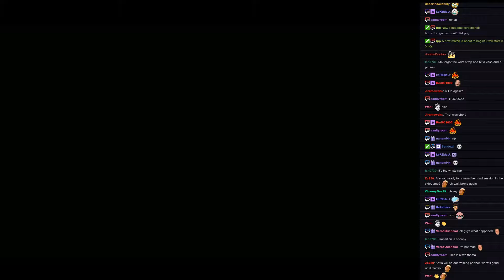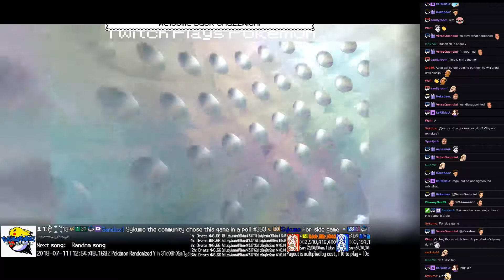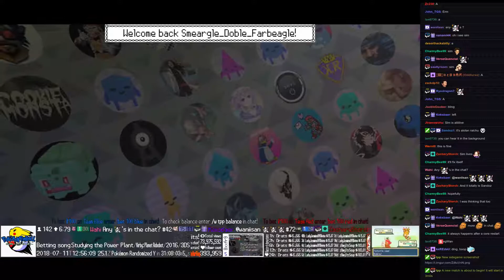Twitch Plays Pokémon Battle Revolution - Matches #123338 and #123339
2:46 : #123338 [Blue: SquirtLee (Mystery Dungeon), Elekid (Special), Regice (a-Standard)] vs [Red: Nidoran♀ (Stadium 2), Blastoise (Stadium 2), CCLLUU))) (Dual BlueRed)]

14:58 : #123339 [Blue: Luxio-M (m-High Stats), Scyther-M (m-Standard), Phione-M (m-Standard)] vs [Red: Luxio-M (m-Standard), Slowking-M (m-Standard), Clefable-M (m-Standard)]